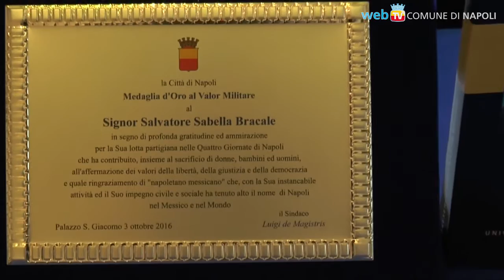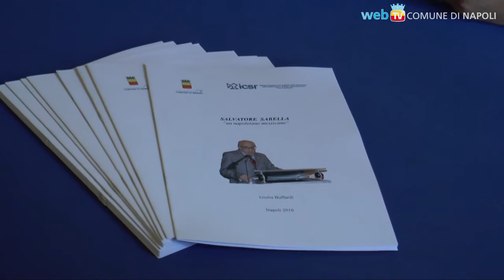Salvatore Sabella, partigiano delle 4 giornate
Il Sindaco di Napoli consegna una onorificenza al giovanissimo partigiano che partecipò nel 1943 alla difesa della città in via Foria, prima di trasferirsi in Messico.